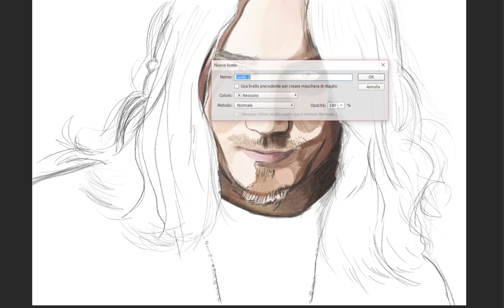Tuomas Holopainen from Nightwish - Speed Painting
New week, new video!
This Speed Painting was made as part of a video that me and my cousin Carlotta submitted to a contest in order to make her win a Meet & Greet with Nightwish! And we made it!!! :D
I'm glad I could help her make a dream come true!! You can see the full work with Carlotta's poem

Rock on!